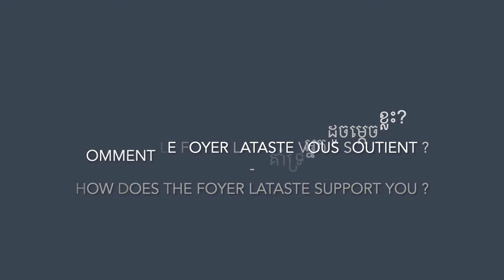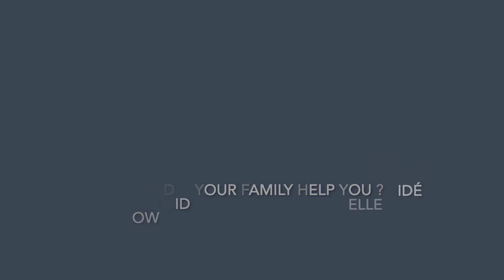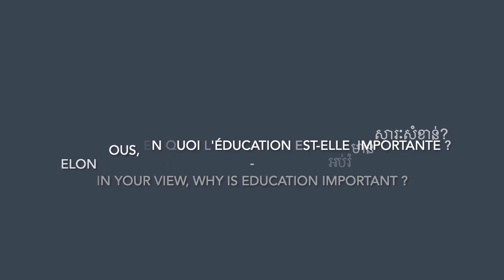Journée Internationale pour l'éradication de la pauvreté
AEC-Foyer Lataste agit dans la continuité et le respect des Objectifs de Développement Durable à l’agenda 2030 des Nations Unies.
Découvrez le témoignage de la famille de MOL Reachsak, bénéficiaires du programme des ‘’Filleuls Isolés’’ depuis 2013. Ils vous expliquent leur situation familiale, l’importance de la réussite éducative de leurs enfants et l’amélioration de leurs conditions de vie avec le soutien d’AEC-Foyer Lataste!
C’est un exemple qui prouve que le soutien financier et psychologique est primordial pour atteindre l’objectif des ODD et qui rappelle que l’éducation est au cœur du développement !